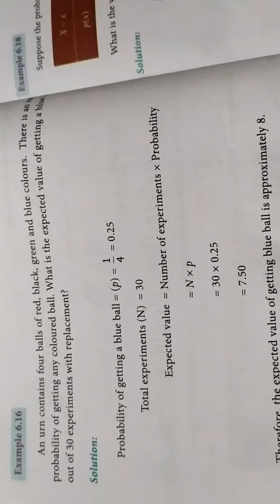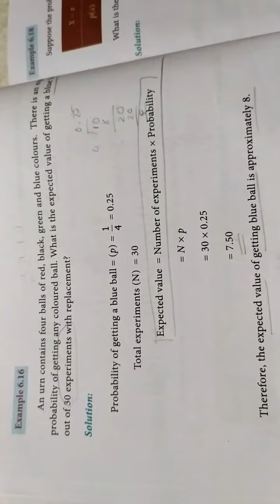12th business maths... Example 6.16... Pg no 26... Mathematical expectations in தமிழ்.... 🙂